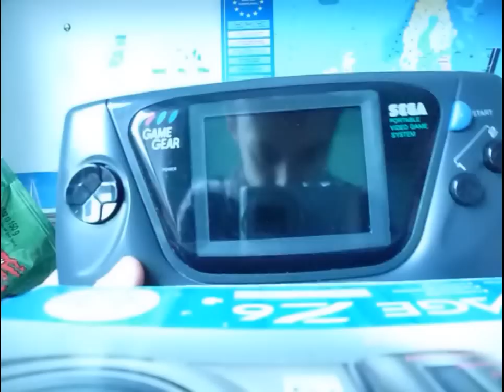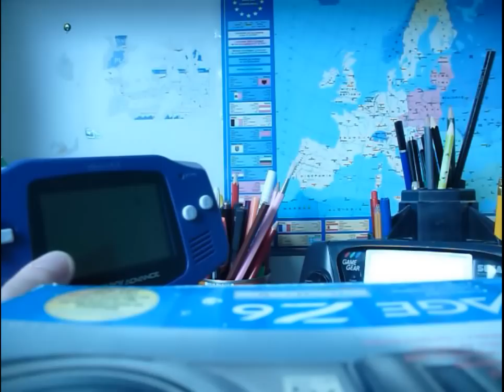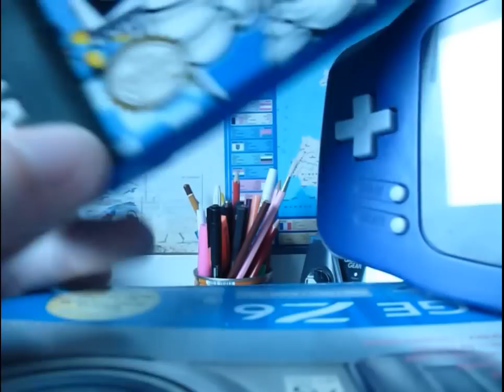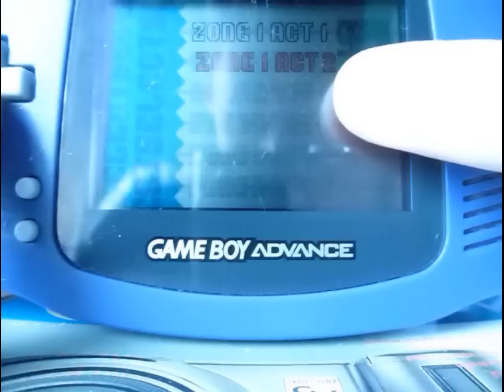TV Sonic Wariat (PL) - Sonic Advance (GBA)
Sonic Advance - już dziewiąta z kolei moja gra na Nintendo Gameboy Advance.
Bardzo cieszę się z tego nabytku, wiele z tą grą przeżyłem chwil i same wspomnienie, że gra pochodzi z 2001 (czasy mojego wejścia w edukację i prolog to odkrywania świata tak szczerze) to jest to moją nostalgią, kręci się łezka jak przypomnę sobie, że wtedy miałeś tylko 7 lat, a to było jak jeden dzień temu...
PS. To były czasy gdy PlayStation 2 szalał na świecie, a Dreamcast już umierał powoli... zaś Xbox pierwszy i Nintendo GameCube wraz z GameBoy'em Advance'm rozpoczynali batalię o graczy.

Wspomnienia nigdy nie wyginą :)

Zapraszam do ocen i komentarzy :D

GG - 22846427